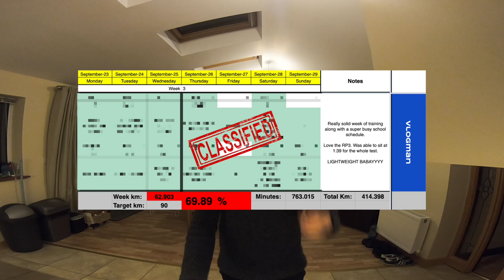"Everything's Coming Up Milhouse!" | Day 272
The week is over, and I think I've peaked.

CURRENT GEAR
► Main Camera - iPhone Xs
► Main Mic - Rode Video Micro Me L
► DSLR - Canon EOS Rebel T5i
► DSLR Mic - Rode Video Micro
► Lens 1 - Canon EFS 18-55mm
► Lens 2 - Canon EFS 55-250mm
► Action Cam - GoPro Hero 7 Black
► Action Mount - GoPro Handlebar mount
► Drone - DJI Mavic Air
► Drone ND Filters - Neewer Filters-6 Pack
► Computer - Macbook Pro 2014